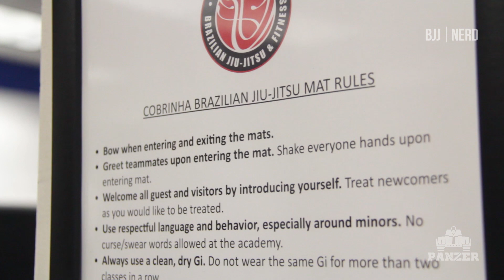Alliance Los Angeles | O Caminho para o Sucesso | #3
Como é a sua preparação para o maior campeonato do mundo, o tão esperado World Jiu Jitsu Championship? Neste episódio lendas como Bruno Malfacine, Lucas Lepri, Rubens Charles Cobrinha e muitos outros contam o que fizeram para chegar no evento 100% preparados e prontos pra guerra.

O maior portal de notícias, aulas, posições básicas, intermediárias e avançadas e jiu jitsu lifestyle para os amantes da arte suave!